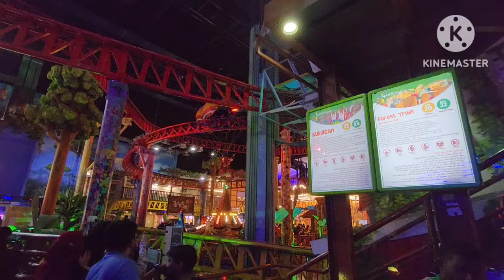இந்த வருடம் பக்ரீத், துபாய்ல தான் Distributing Mutton to our staffs. Bakrid vlog 2024 in tamil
Bakrid vlog In tamil
பெருநாள் vlog